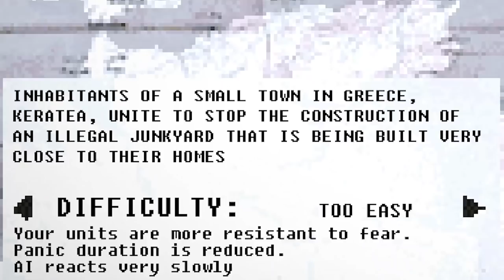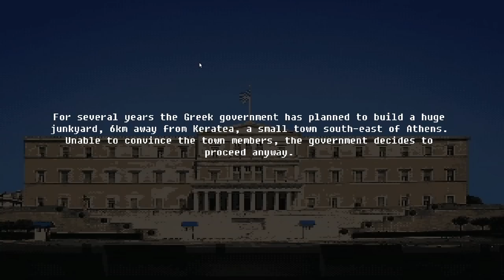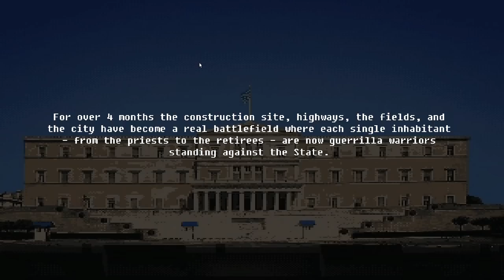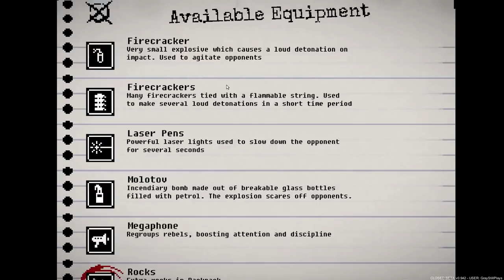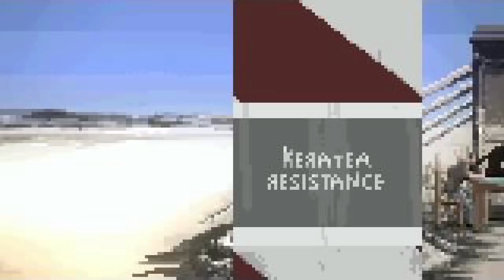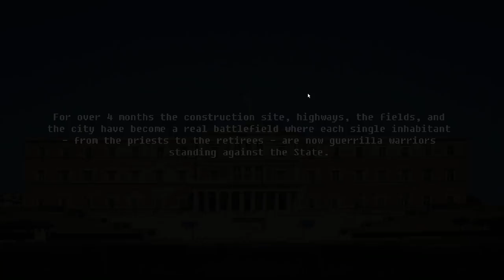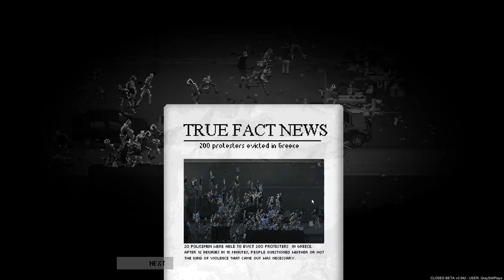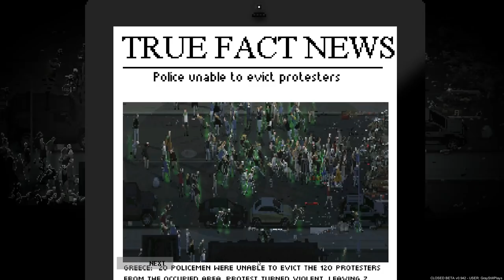RIOT SIMULATOR! BEING THE RIOT POLICE! TEAR GAS AND BATONS - Riot Civil Unrest Early Access Gameplay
Today we're checking out a game that's more than just a riot simulator, it's a little bit of history, a bit of strategy, and a lot of challenge.  In it we get to select between participating as the riot police or the protesters in several real world situations, and how we respond to the various issues is going to matter on how the news media paints their picture of us.  As the Police, do you go in tear gas blazing and batons swinging?  Or do you instead simply just feint a charge and try to get the protesters to pack up without injuring anyone?

ABOUT: Riot - Civil Unrest

As the world’s economical crisis deepens and inequality tears the very fabric of society the discontentment of the masses manifests itself in public disturbances and civil disorder.

RIOT – Civil Unrest is the highly anticipated real-time riot simulator that places the player right in the heart of some of the world’s most fractious clashes. Campaigns include: Indignados (Spain), Arab Spring (Egypt), Keratea (Greece) and NoTAV (Italy). Seventeen single level scenarios include Rome, Oakland, Paris, London and Ukraine.

RIOT – Civil Unrest’s creator, Leonard Menchiari, experienced rioting first-hand at the NoTAV protests in Italy. He created the game to tell the stories and express the feelings experienced during these clashes. What triggers the crowd to behave with such anger and aggression? Often outnumbered, what does a police officer feel like during the conflict? RIOT – Civil Unrest presents the player with the opportunity to experience both sides of the fight - a fight in which there really are no winners. Who is right and who is wrong? Experience RIOT – Civil Unrest and draw your own conclusions.

Play as the Police

Employ numerous crowd-control tactics, both passive and aggressive.
Command Assault, Tactical, and Ballistic squads.
Call in police trucks, water cannon or even a tank!
Choose whether to use smoke grenades, rubber and plastic bullets or even live ammunition.

Play as the Rioters

Instruct Rioters (armed and passive) and Journalists.
Incite rage and cause the masses to act aggressively or try to calm the situation with tactical crowd reformation and retreats.
Attack authority with Molotov cocktails, fireworks, paper-bombs, rocks, street furniture and the power of the media.

Multiple Modes

Sixteen campaign levels split over four scenarios; Keratea (Greece), NoTAV (Italy), Indignados (Spain) and Arab Spring (Egypt).
See the story unfold from both sides - play all thirty-two levels as the Rioters or the Police.
Single player mode - play against the computer AI.
Versus mode – play with or against a friend or AI on the same computer.

Create your own Riots with the level editor (Coming During Early Access)